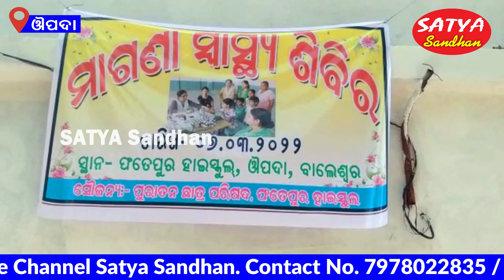Oupada || Mega Free Health Camp Organized At Fatepur High School // SATYA SANDHAN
OUPADA NEWS
SATYA SANDHAN // ODISHA